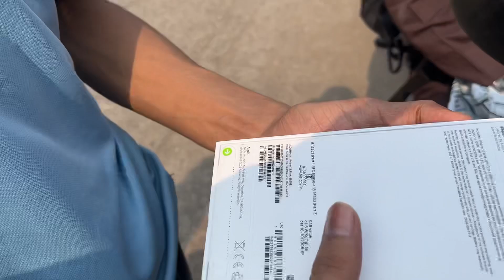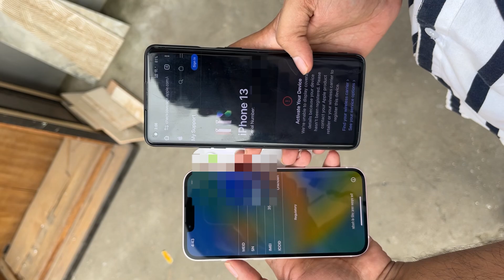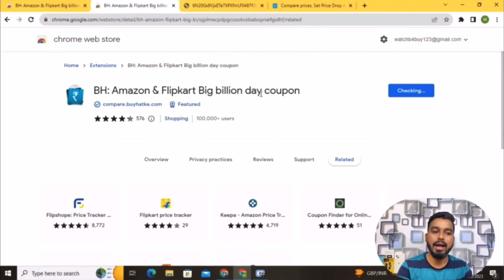Amazon iPhone 13 Open Box Delivery | Great Indian Festival Sale | Without Setup Kaise Check kare ?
iPhone  Accessories Best Buying Links👇

Apple original 20W Charger

iPhones Back Case Covers👇
iPhone 12 Amozo Back Case
iPhone 13 Amozo Ultra Hybrid Case
iPhone 13 Spiegen
iPhone 14 Case Cover
iPhone 14 Spigen Case cover

iPhones Camera Lens Protection👇
iPhone 12 Lens Caps
13 Lens Caps
iPhone 14 Lens Caps

iPhone 13 After 1 Year Review - Flipkart Big Billion Day Sale Unit | Should you buy in 2023 ?